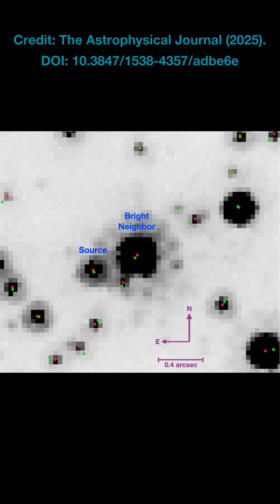FIRST EVER Lone Black Hole CONFIRMED! You Won't Believe What It Means!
🤯 Mind-blowing space news just dropped! 🤯 Astronomers have CONFIRMED the FIRST EVER detection of a lone black hole drifting through our galaxy! Unlike the black holes we usually see tearing apart stars, this cosmic phantom was spotted using its immense gravity to bend the light of a distant star – a truly unbelievable cosmic sneak peek!

Witness the incredible science behind this monumental discovery, pieced together from years of data from the Hubble Space Telescope and the Gaia mission. Learn how this solitary black hole, a staggering SEVEN times the mass of our Sun, was finally unveiled.

This groundbreaking find changes everything we thought we knew about black holes! How many more of these invisible wanderers are lurking in the Milky Way, waiting for a perfect alignment to reveal themselves? Get ready for a cosmic census! The upcoming Nancy Grace Roman Telescope could unlock a galaxy of these elusive objects!

This discovery proves the universe holds secrets beyond our wildest imaginations. Lone black holes are REAL, and we're just beginning to find them!